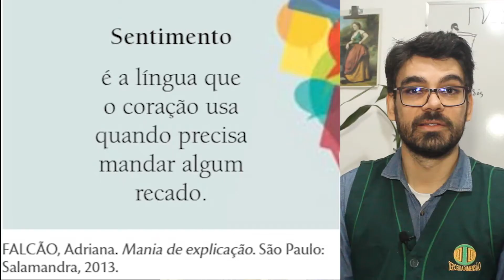6° ANO - Filosofia - Volume 3 - Olhar para dentro - Aula 2